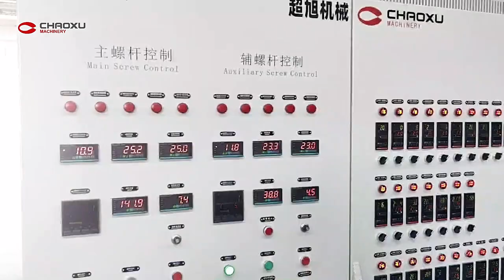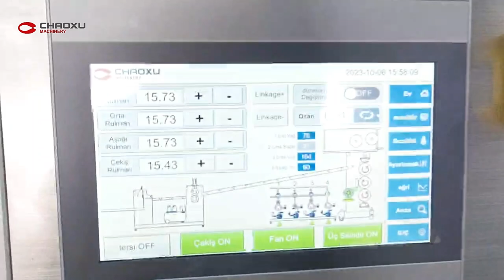CHAOXU|Luggage Sheet Manufacturing Process in Turkey